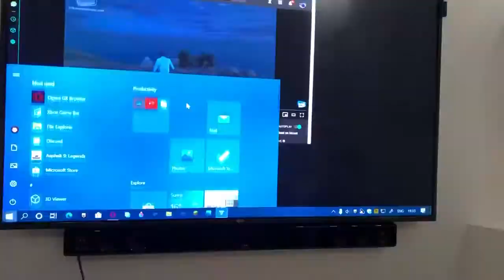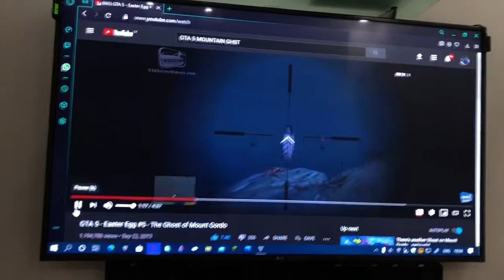There was a ghost standing there in GTA 5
First GTA 5 PC VIDEO